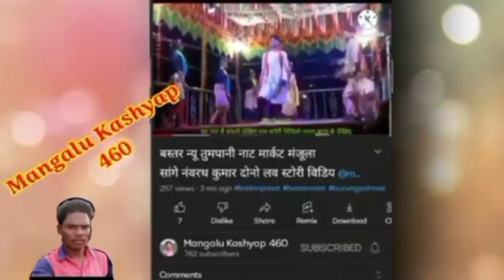bastar new naat Aimur naat । बस्तर न्यू नाट एरमूर लड़की नाट । देखिए बिजली रानी का ग्रुप डांस वीडियो